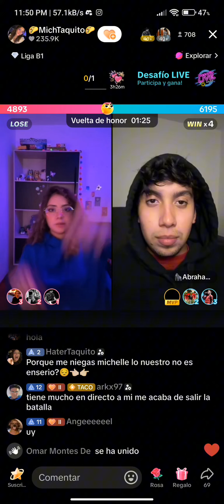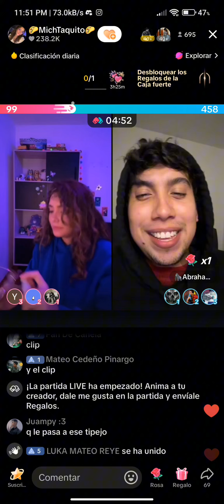Cual fue tu mayor descuido en directo?